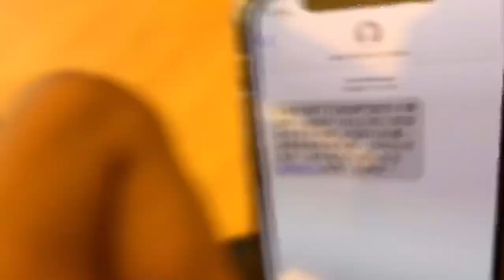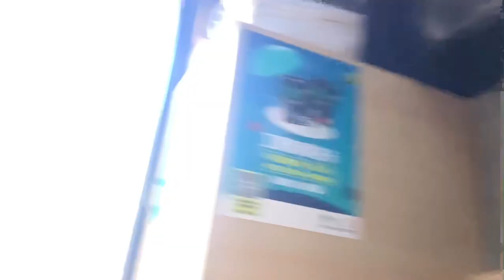EalryWorms,LABAN,Thursday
Credits to the background music:
Musician: Jef

2019/06/27